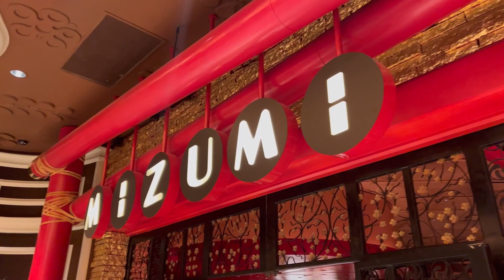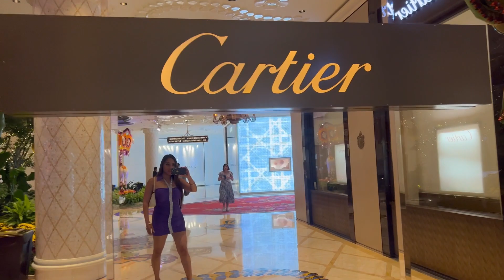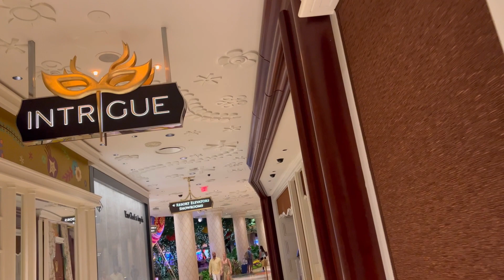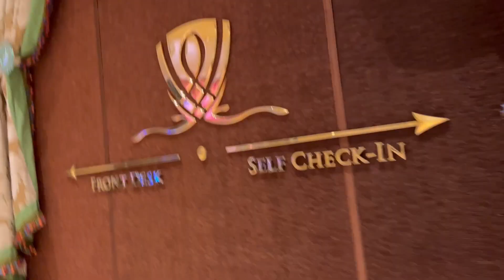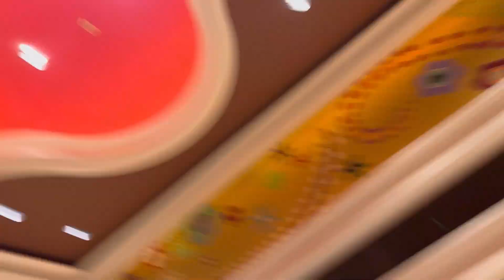COME WITH ME IN MIZUMI, WYNN LAS VEGAS🇺🇸wynn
Wynn Las Vegas, often simply referred to as Wynn, is a luxury resort and casino located on the Las Vegas Strip in Paradise, Nevada, United States. It is owned and operated by Wynn Resorts, and was built on the former site of the Desert Inn resort, which opened in 1950. Casino developer Steve Wynn purchased and closed the Desert Inn during 2000, with plans to build a new resort on the site. The design phase lasted two and a half years, and construction began on October 31, 2002, with Marnell Corrao Associates as general contractor. At a cost of $2.7 billion, Wynn Las Vegas was the most expensive resort ever built, beating out Wynn's $1.6 billion Bellagio, which opened on the Strip in 1998.